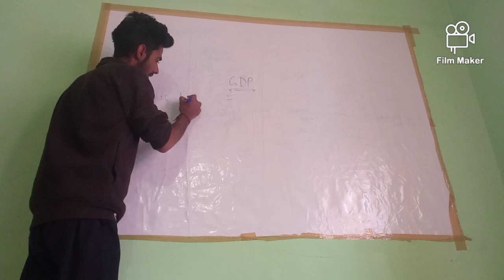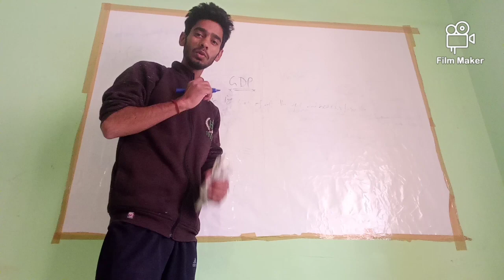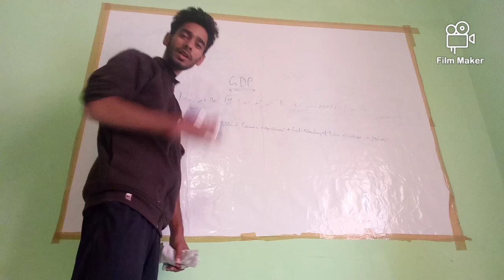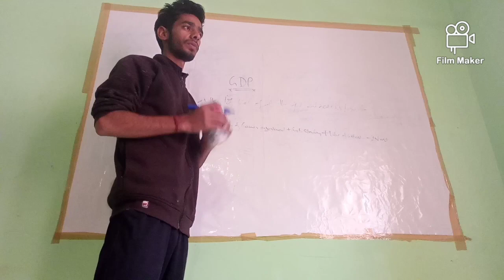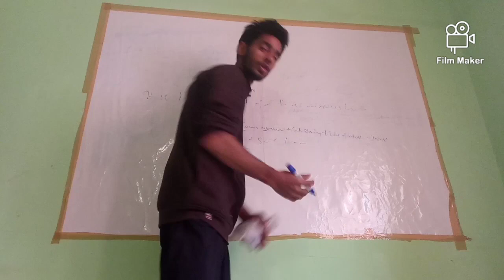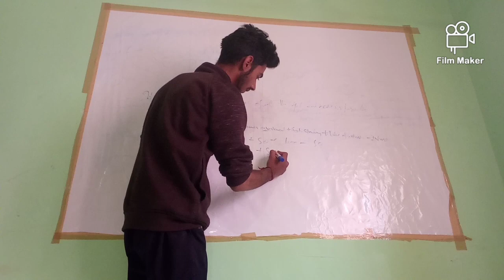What is GDP (@prithviraj5597)gdp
What is GDP (‎@Prithvi Raj   )

Topic -
-What is GDP
-what is GDP of our Country
-How to calculate the GDP of a countary

Owner - Prithvi Raj
Vedio Created By - Dharmender Thakur
Editor - Dharmender Thakur